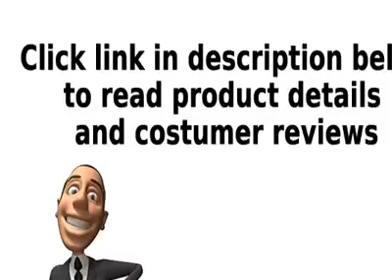Sitram Catering 22 2 Quart Commercial Stainless Steel Stockpot Test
Sitram Catering 22 2 Quart Commercial Stainless Steel Stockpot  Test, Sitram Catering 22 2 Quart Commercial Stainless Steel Stockpot  Test